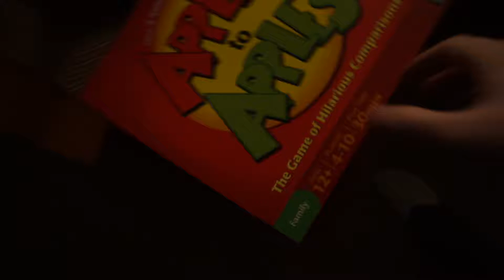Tramp Skate!?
This is a vlog with me and Brody... Hope you enjoy!

(Also, this is part 1)